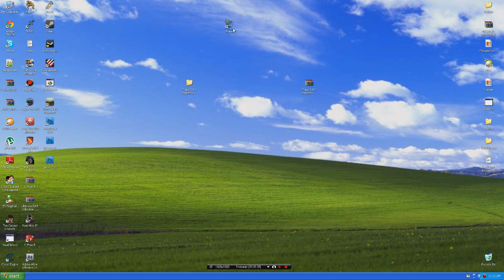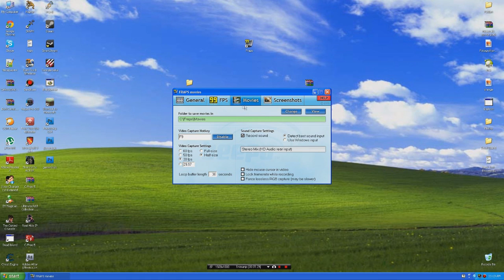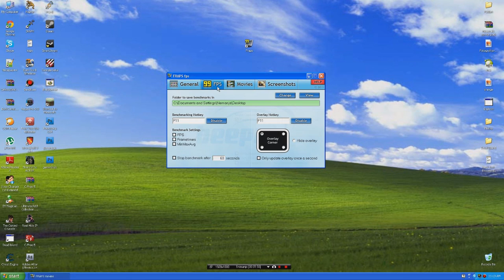Fraps 3.4.7 cracked (No Surveys)